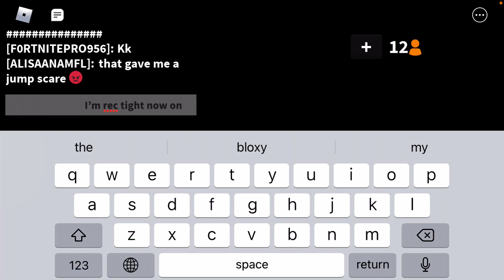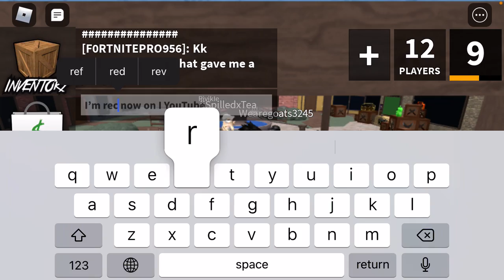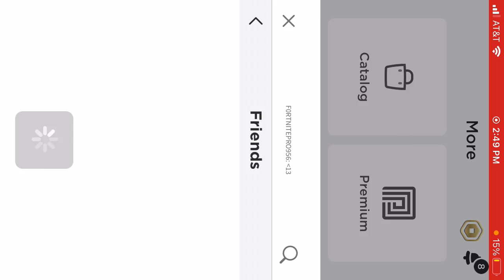THERES A MURDER ON THE LOSE!!!!!